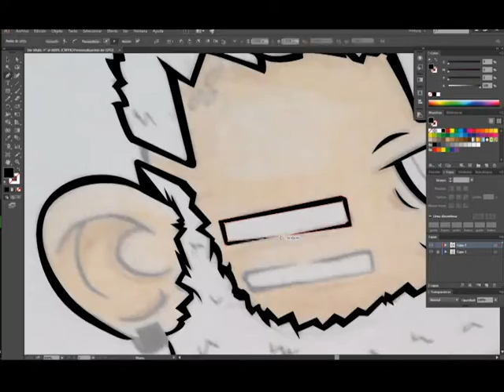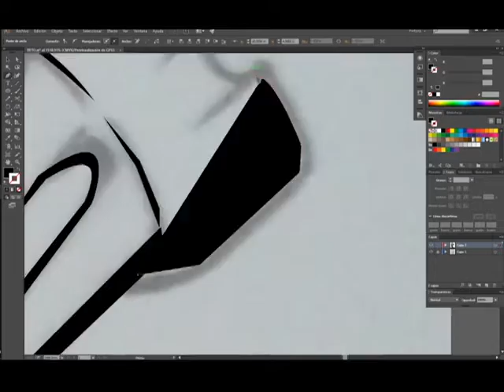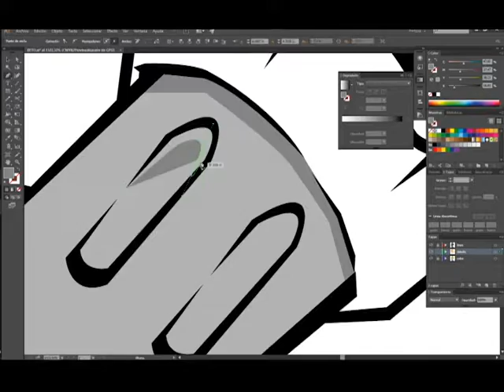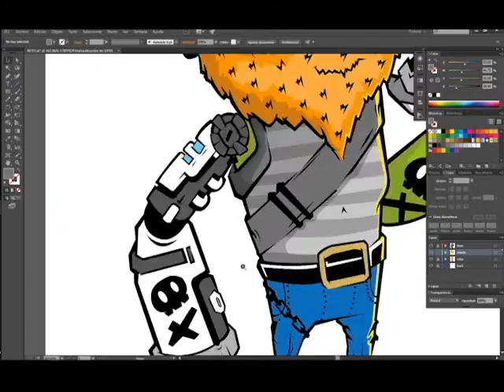vector timelapse 03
gracias a los que se toman el tiempo de ver este timelapse se que no es el mejor pero voy a prendiendo :D
QUE LA VIDA LES SONRIA! y a seguir practicando